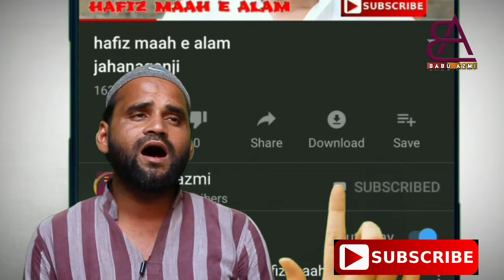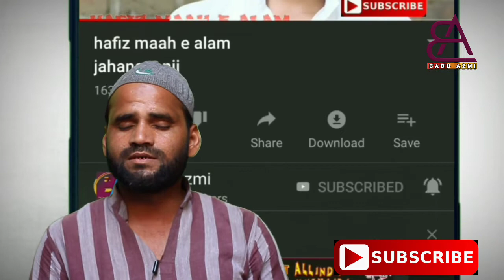Afrooz Dilbar jahanaganji..apni akhun se dekhun diyar aap ka